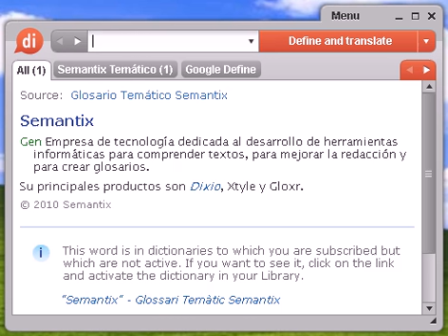Definición de bachillerato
bachillerato, diccionario, definición, significado, español, castellano, dixio, bachilleratos